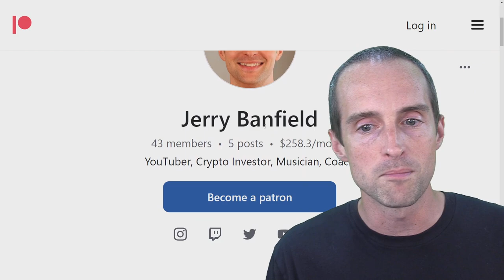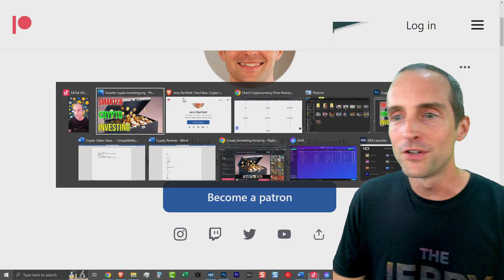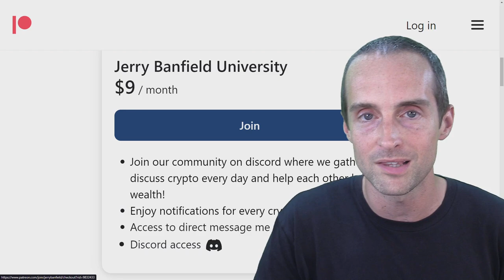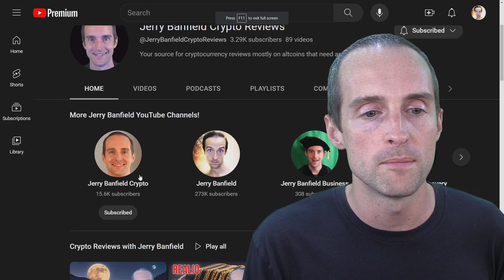How to Invest In Crypto with Less than $10,000 to Begin (Altcoins vs Bitcoin)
Cryptocurrency investors you will love my How to Invest In Crypto with Less than $10,000 to Begin (Altcoins vs Bitcoin)

BIO: I am a YouTuber who has earned $2+ million online, uploaded 10,000+ videos, received 60+ million views on my videos, published 14 audio books on Audible, uploaded 800+ podcast episodes on "The Jerry Banfield Show", and released 78 songs as a musician on Spotify, iTunes, and Amazon music. I was born in 1984, sober since 2014, married since 2012, parenting since 2015, and an entrepreneur online since 2011 with a master's degree in criminology from the University of South Florida.

Love,
Jerry Banfield in Saint Petersburg, Florida, USA